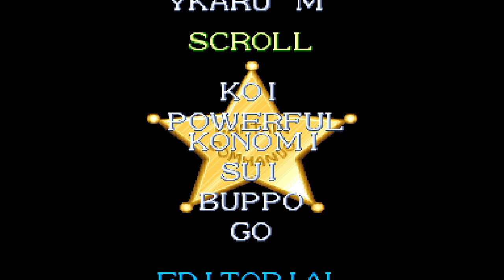CAPTAIN COMMANDO MACK 1CC NO DEATH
CAPITAO COMANDO 1CC NO DEATH - PLAYER TUFAOBIRDIE